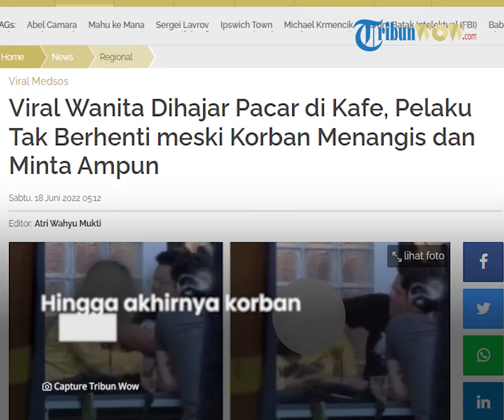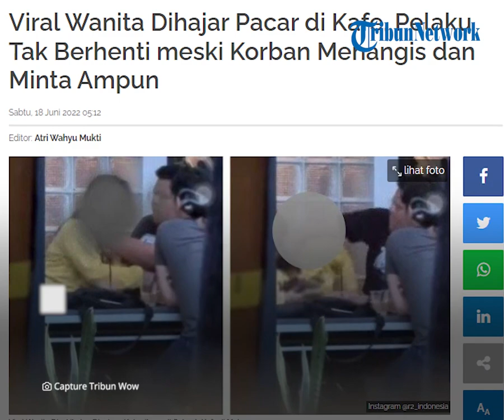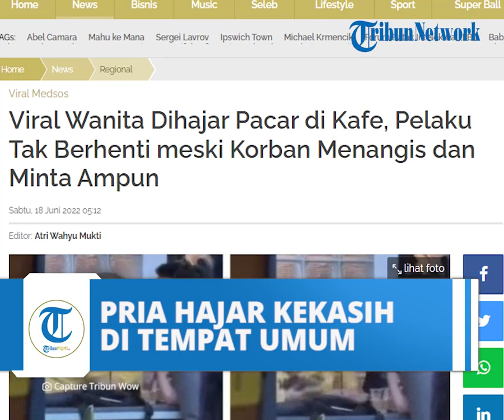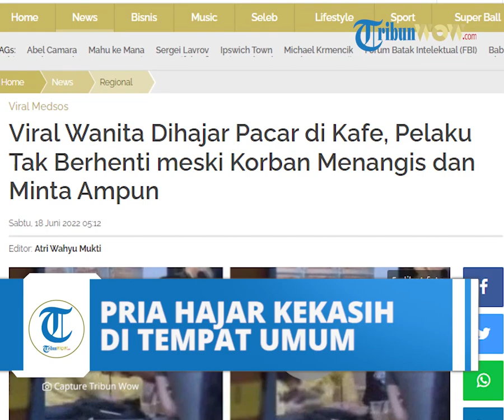Viral Video Pria Hajar Pacar di Kafe, Pelaku Tak Berhenti meski Korban Menangis dan Minta Ampun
Peristiwa penganiayaan ini terjadi di sebuah kafe di Kota Makassar, Sulawesi Selatan.